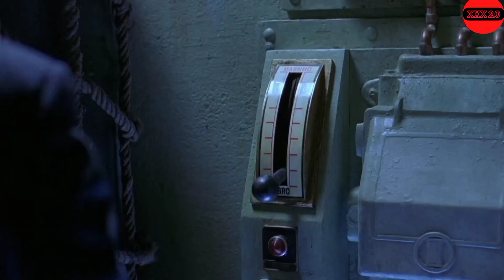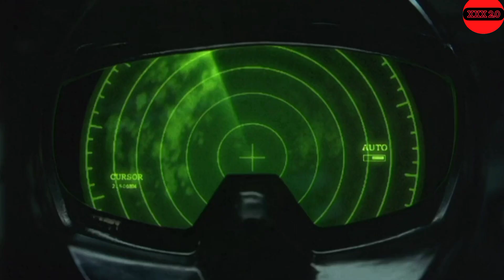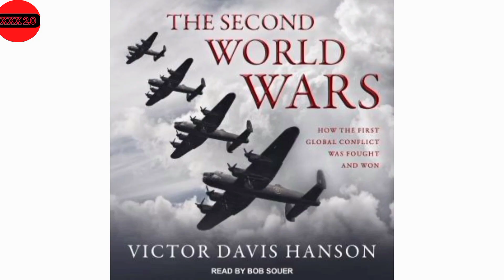Ghost Ship movie part 1 Explained by Xxx movie review IN hindi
Ghost Ship movie story:Storyline:
After discovering a passenger ship missing since 1962 floating adrift on the Bering Sea, salvagers claim the vessel as their own. Once they begin towing the ghost ship towards harbor, a series of bizarre ocurrences happen and the group becomes trapped inside the ship, which they soon learn is inhabited by a demonic creature.

Credits:
Edited by Roger Bardon

Production Company:
Dark Castle Entertainment
Village Roadshow Pictures
NPV Entertainment

Distribution by Warrner Bros.Pictures

Directed by Steve Beck

Produced by
Joel Silver
Robert Zemeckis
Gilbert Adler

xxx movie review